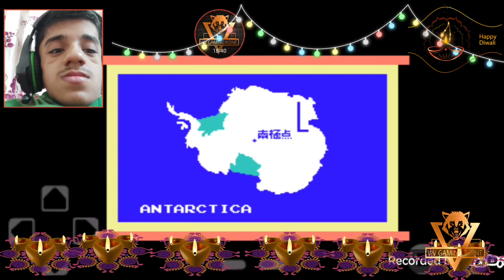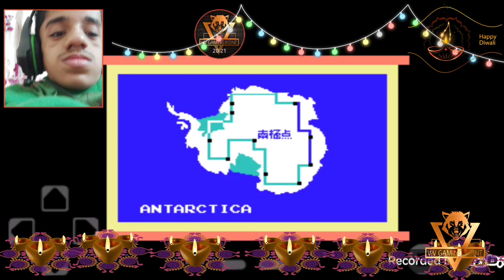I played 90's games latest 2020 in hindi by V,V GAMING POINT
v,vgamingpoint